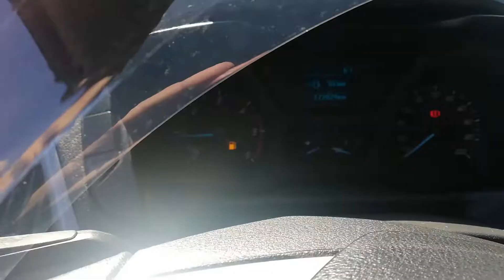Prezentacja Ford Transit Custom 2014 MGC